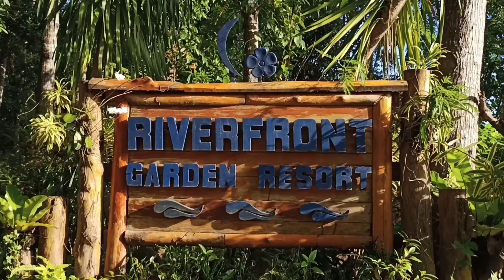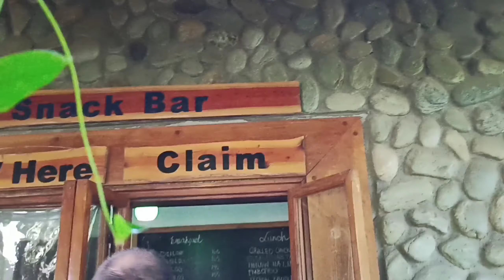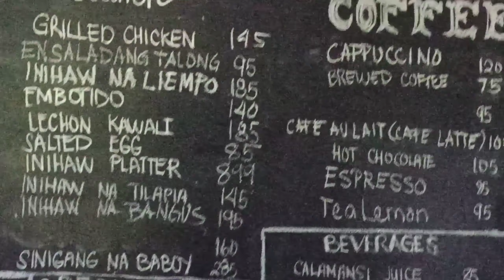Bali of Cavite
Halina't ako'y samahang tuklasin, linangin at tangkilikin ang sariling atin sa nakamamanghang mga disenyo at likhang resort na hinango sa Bali indonesia na matatagpuan dito sa cavite city.

Buong puso kong itinatampok para sa mga gustong makalanghap ng sariwang hangin, makapagpahinga at malayo ng panandalian sa stress and worries, Halika na, dito sa resort na Tinaguriang Bali ng Cavite City.

Tara! Samahan n'yo ako.